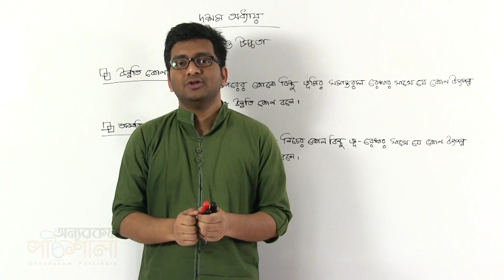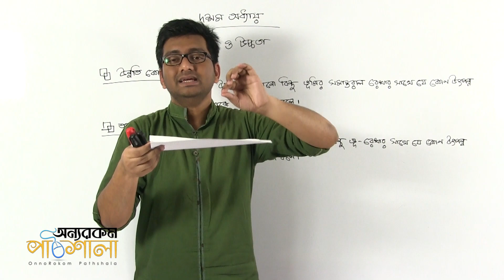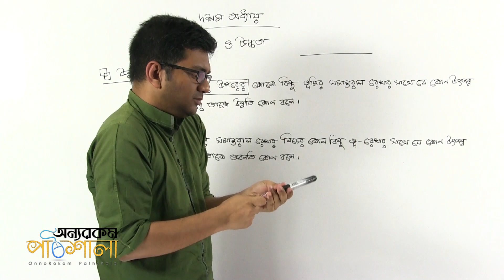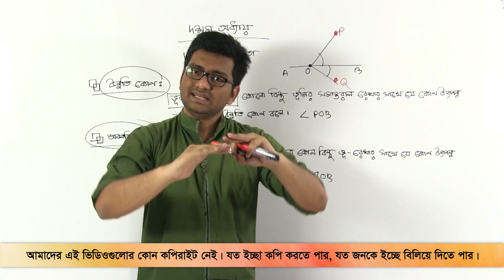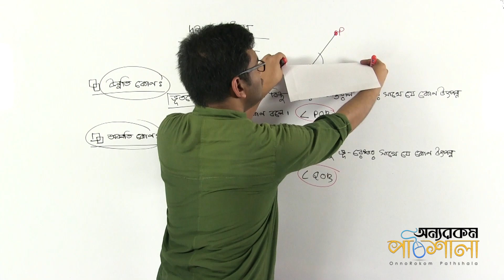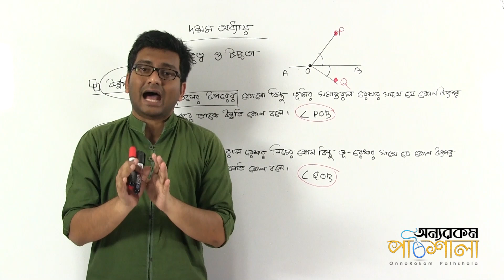02. Angle of Elevation and Angle of Depression | উন্নতি কোণ এবং অবনতি কোণ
Video Title: OnnoRokom Pathshala
Lecture: Distance and Elevation
Subject: Math
Topic: Angle of Elevation and Angle of Depression
Class: SSC (Nine-Ten)
Lectured by: Md. Kamrul Hasan Shovon